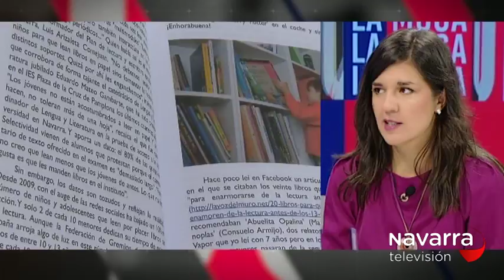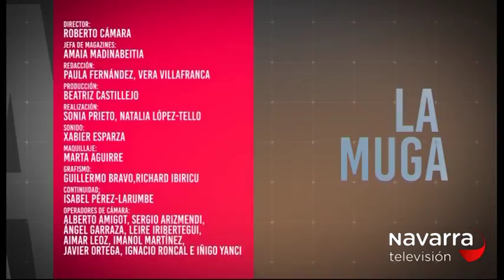LA MUGA 03/10/2017 PARTE 2